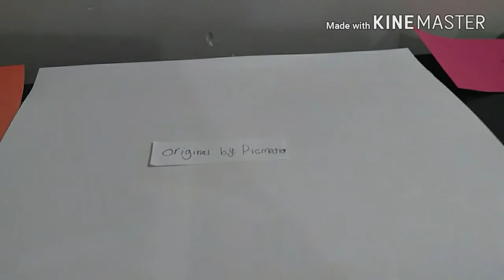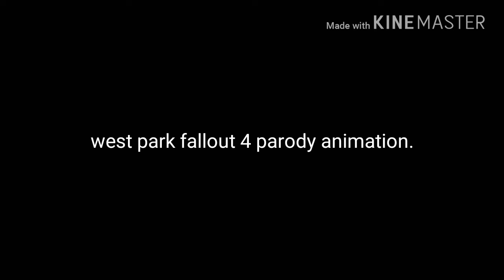West park short animation fallout 4 parody (Samuel)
An entire almost half of a west park episode parodying my favourite game.